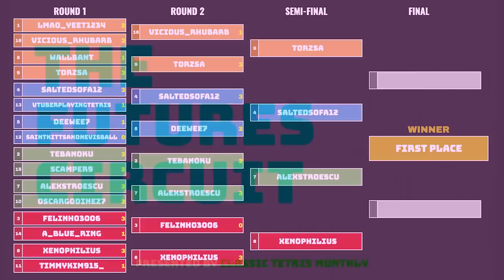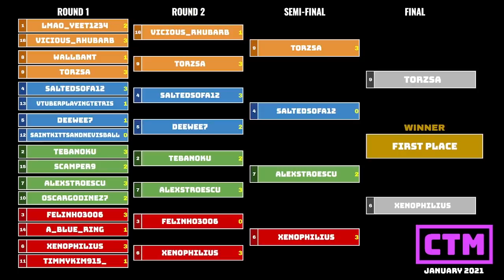FC Semis, Finals! Torzsa, Salted Sofa, Alex S, Xenophilius – Classic Tetris Monthly Jan. 2022 [5/5]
The first bracket restreamed Futures Semifinals and Finals are upon us! Come join as Torzsa, SaltedSofa, Alex S, and Xenophilius face off for a guaranteed spot in Challengers. Hosted by pumpyheart

Contribute to the January Masters prize pool! Note: The bracket may contain spoilers.

Classic Tetris Monthly is a series of monthly Nintendo Tetris tournaments, started by founding mother fridaywitch in December 2017, and resurrected by vandweller in October 2018. Nowadays, it's become the biggest online NES Tetris tournament, expanding to five events: The Masters Event, the Challengers Circuit, the Futures Circuit, the Hopefuls Circuit, the Community Tournament, Tetris Deathmatch and Monday Night Chasedown (with more events to come!)